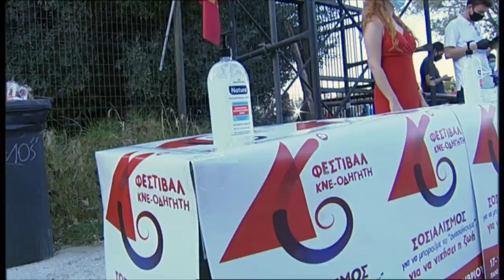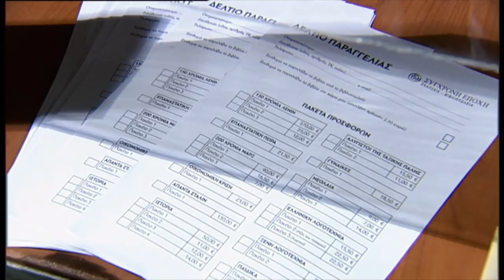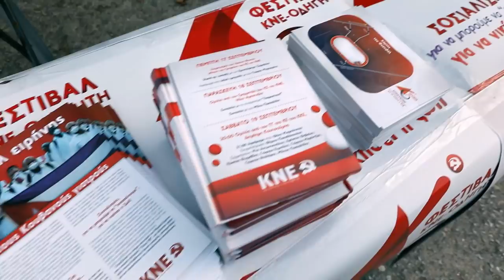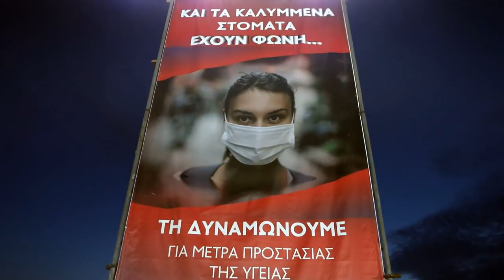46ο ΦΕΣΤΙΒΑΛ ΚΝΕ ΟΔΗΓΗΤΗ - 1η ΜΕΡΑ